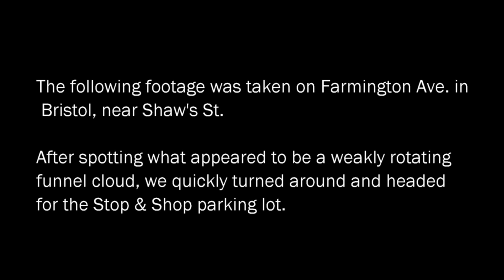Storm Chasing Highlights - Weakly Mesocyclonic Storm - May 26, 2021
Here's a bit of footage from a storm chase on May 26, 2021, featuring a mildly suspicious lowering, an awesome cloud-to-ground (CG) lightning strike, and strong winds with an unusual swirl.

This oddly shaped severe thunderstorm produced strong winds and frequent lighting. It also featured an inflow notch and a weak velocity couplet,. At one point, RadarScope's algorithm detected a tornado vortex signature (TVS), though this does not necessarily mean the storm is tornadic.

A special thanks to my friend Alex for filming the scenes in the parking lot. He's been a great help to me during these chases.